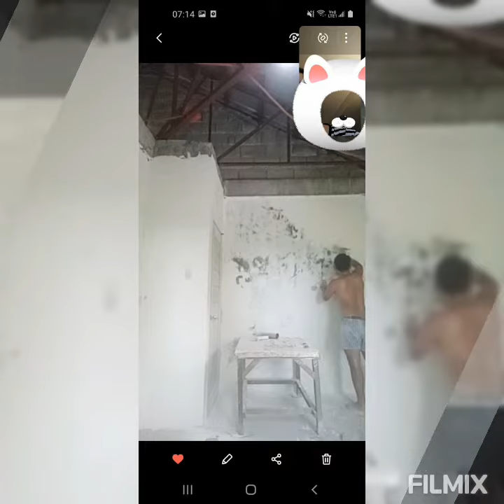my tiny home.very happy to have it